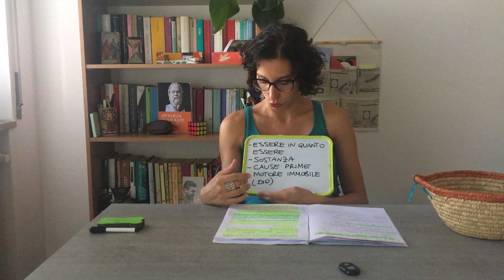13. Aristotele e la metafisica